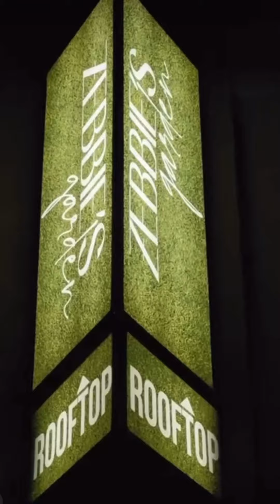90s R&B Brunch & Day Party RECAP | Zebbie’s Garden at The Mayflower Club | Social Architects DC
SOCIAL ARCHITECTS presents…

Vibes on vibes take shape at this soulful throwback experience with the Can We Talk 90’s R&B Brunch & Day Party, hosted at Zebbie’s Garden at The Mayflower Club. This event brought together music lovers, foodies, and partygoers for a celebration of 90’s R&B classics in a chic and lively setting.

Guests enjoyed a curated brunch menu, refreshing cocktails, and an electrifying day party featuring iconic tracks that defined the golden era of R&B. With vibrant vibes, nostalgic beats, and a stunning venue, this event was a perfect fusion of music, style, and community.

Event Highlights:
🎤 Celebration of 90’s R&B hits in an elegant day party atmosphere
🍳 Delicious brunch offerings paired with handcrafted cocktails
🎶 Nostalgic beats and high-energy vibes at Zebbie’s Garden
📍 Hosted at The Mayflower Club, a premier venue in the heart of the city

At Social Architect Events, we combine creativity, professionalism, and attention to detail to make every event unforgettable. Explore our additional services at socialarchitectevents.com and let us bring your vision to life.

Location: Washington, D.C.